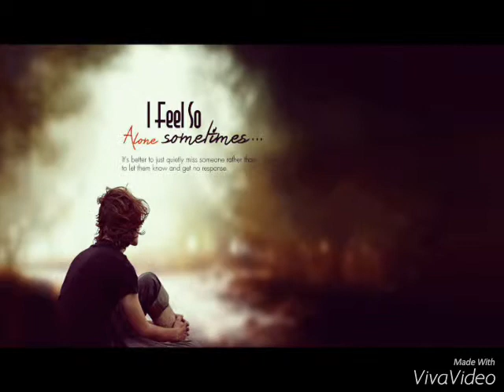Muhabet ik Had Se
search in youtube    ""hamza saqi""